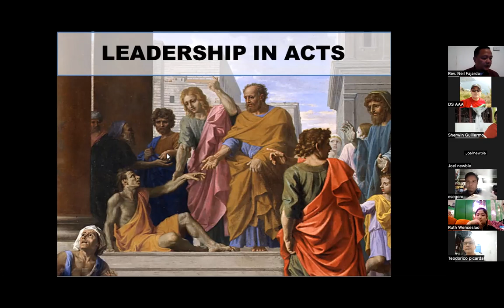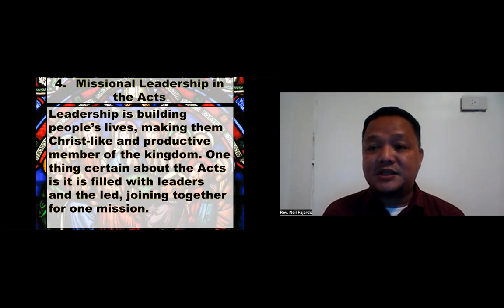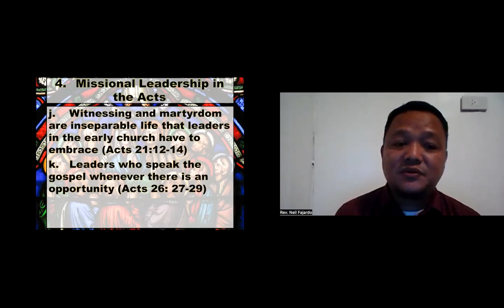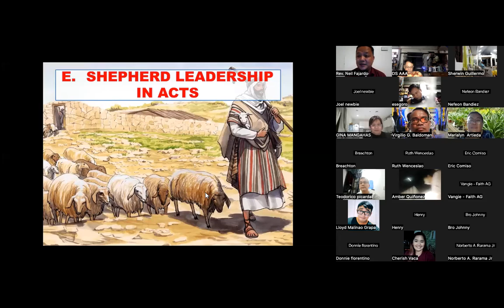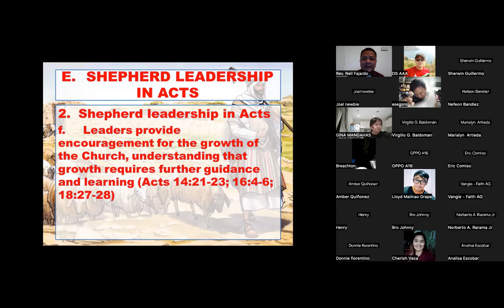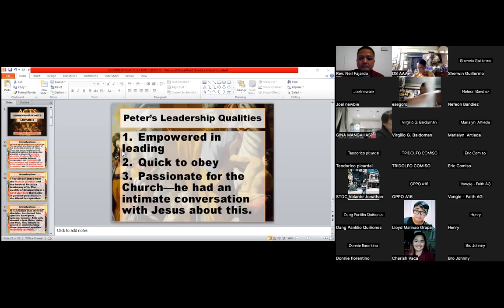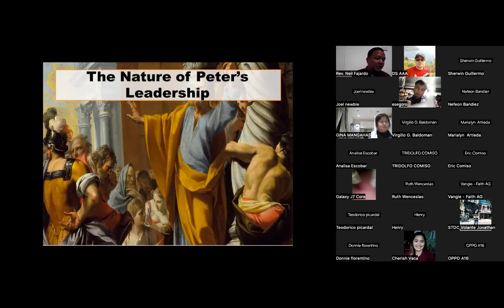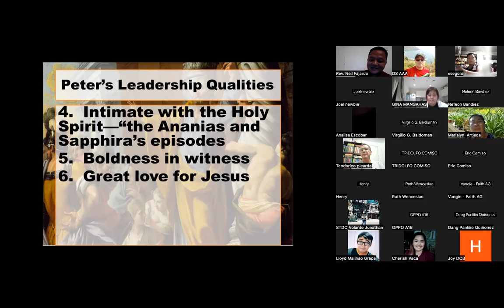AGMTS 2023 Leadership in Acts (session 3)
Rev. Neil Fajardo